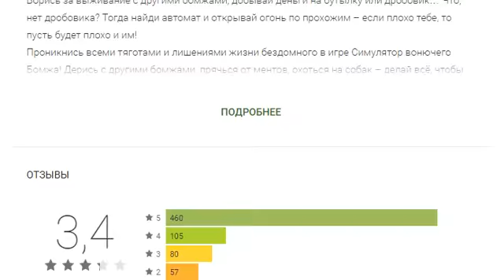Трэш идея для создания популярного мобильного приложения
Это приложение еще раз подтверждает мысль о том что у каждой идеи найдутся свои последователи. Часто очень многочисленные. Идея может быть с душком. Что же это иногда даже лучше идет на пользу.
Научиться создавать красивые мобильные приложения для себя и на продажу
Вы можете изучив этот курс: